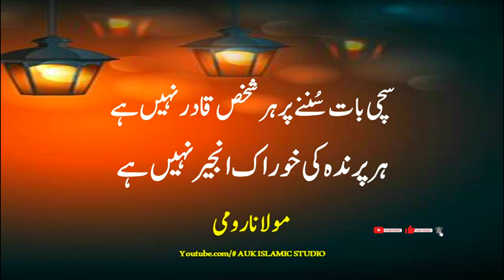Maulana Rumi quotes in urdu | if you are sad listen to these quotes, Rumi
In this video, I'm sharing some quotes from the great mystic and poet, Maulana Rumi. If you're feeling down, these quotes may give you some comfort.

Maulana Rumi is a beloved poet and mystic who is known for his wisdom, deep understanding of the Quran, and deep love for all humanity. If you're feeling down, give these quotes a read and feel a little better. They're sure to lift your spirits!

( AUK ISLAMIC STUDIO )

rumi quotes,
maulana rumi quotes in urdu,
maulana rumi quotes in urdu & hindi,
maulana rumi quotes,
maulana rumi quotations,
if you are sad listen to these quotes,
rumi,maulana,
rumi poetry,
4bukan aku qoutes romantis pv3-co1lgty,
quotes,
inspirational quotes,
life quotes,
deep quotes
,AUK ISLAMIC STUDIO,
auk islamic studio,
studio,
islamic studio,